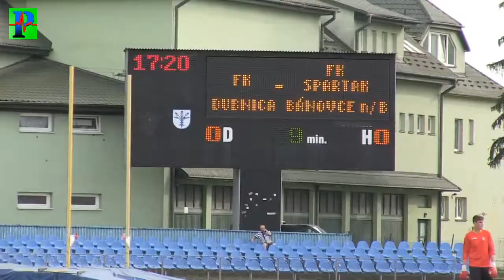Dubnica nad Váhom -poslanec -Ján Kvasnička - Rekonštrukcia futbalova tribúna - 2018 - postup 2 liga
Rekonštrukcia futbalova tribúna -  9 6 2018 -postup futbalistov do 2 ligy